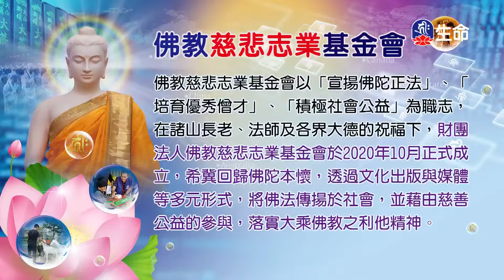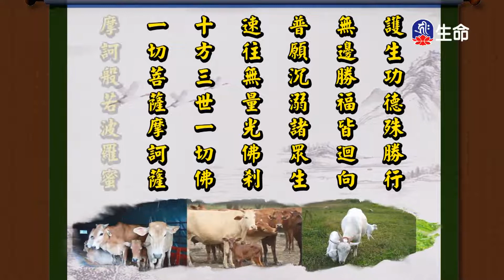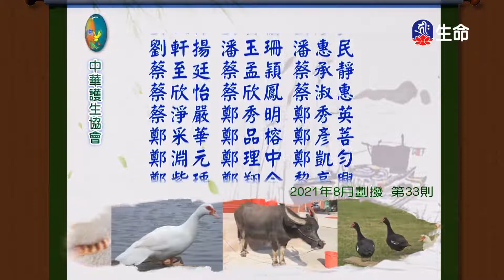三主要道開示(3)_祈願法會特別節目_(lifetv_20220115_08：00)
祈願法會特別節目_三主要道開示(3)。